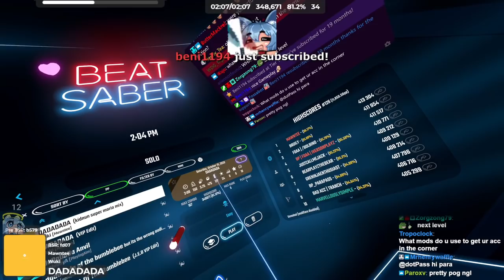Playing Mario in Beat Saber?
►Saber Position used in this video [INDEX CONTROLLER ONLY]:
-Position-
x - -5cm
y - -6cm
z - 0cm

-Rotation-
x - 33 degrees
y - 0
z - 0
Credits: Silverhaze420